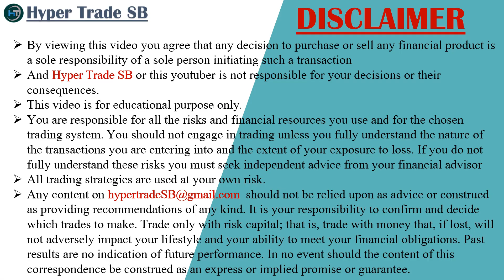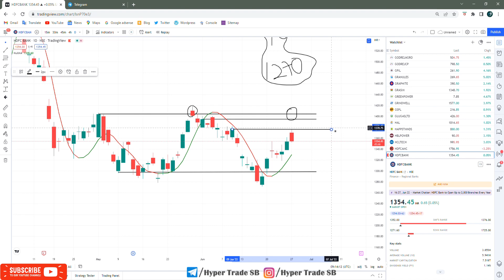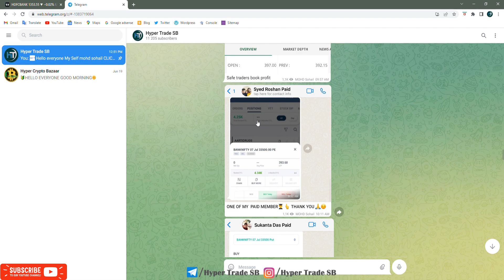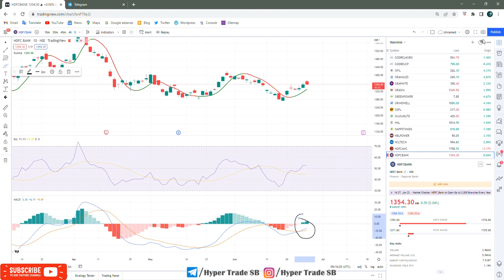HDFC Bank share 28 June /HDFC Bank intraday Targets/HDFC Bank intraday TIPS/HDFC Bank Share News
INDIA🇮🇳
✳️Hello everyone  🙏

HDFC Bank share price india
HDFC Bank forecast & targets
HDFC Bank tomorrow's movement
HDFC Bank share expert advice
HDFC Bank support & resistance levels